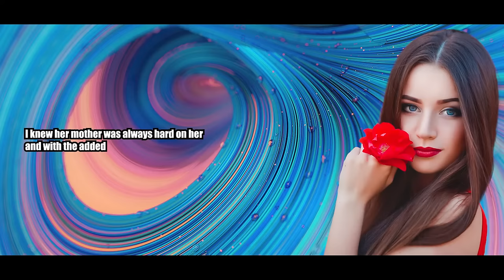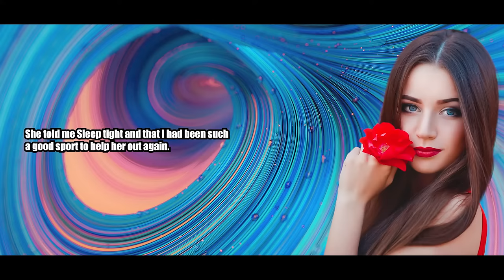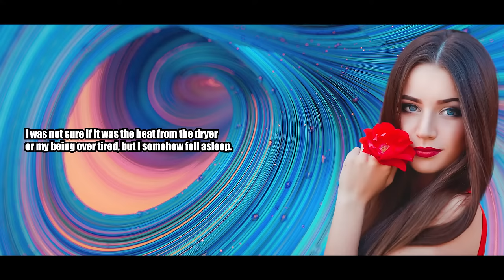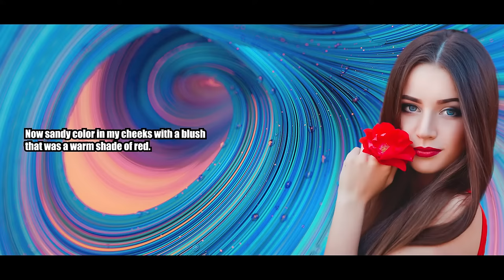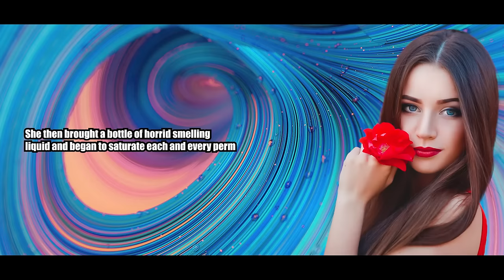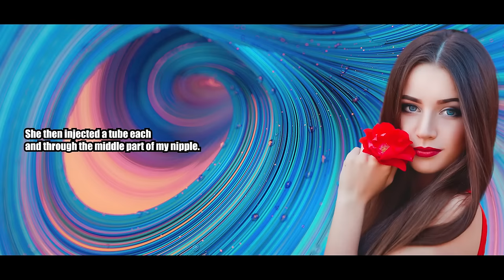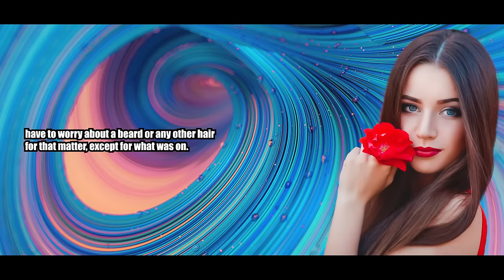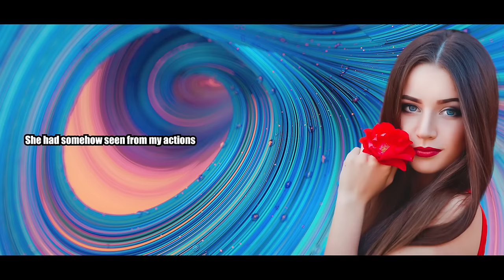She Turned Me Into Her Twin Sister - Crossdressing Stories